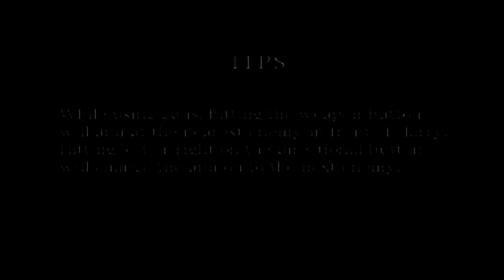Silent Hill - Let's Play Part 7 - Come Take Me To Church!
Finally escape that wretched place we call school and find our way closer to god.